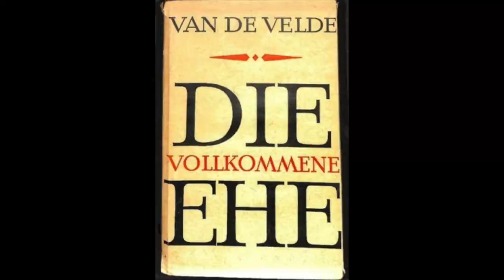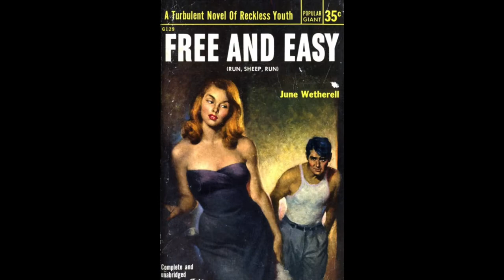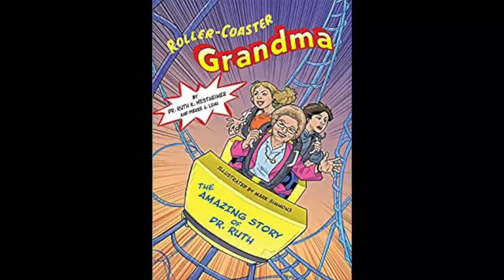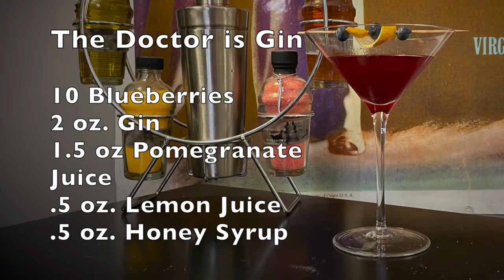Feminist Cocktail Hour #69: The Doctor is Gin (Dr. Ruth Westheimer)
It's episode 69! And we're getting real with the story of feisty sexpert: Dr. Ruth Westheim and a cocktail that will have you feeling very sexy: The Doctor is Gin.

The Doctor is Gin Recipe

Muddle 10 blueberries with
.5 oz. Lemon Juice
2 oz. Gin
1.5 oz Pomegranate Juice
.5 oz Honey Syrup

**My episodes are generally researched, filmed and posted in just a few hours. I strive for accuracy, but occasionally there are errors or omissions.

--One anecdote I heard and accidentally omitted was the fact that when Dr. Ruth was a child on the kindertransport, she saw all the frightened children around her and began to sing. Soon, she had gotten her entire train car to break out in song. This to me is indicative of Ruth’s relentless positivity (which she credits to being raised in a very happy home.)

--I realized I talk a bit about the Holocaust without ever saying the word Nazi or Hitler. In case I wasn’t clear

—Ruth’s father (Julius) was taken away by Nazis in 1938 to a work camp called Buchenwald. I did not disclose the fate of her parents, which was not revealed to Ruth until many decades later. Her father died at Auschwitz and her mother was listed in registries as “disappeared.”

--I believe I got the story about Ruth and her boyfriend a little off. She wasn’t reading in her bed, but rather in the stairwell (which was well lit).

--I said that Ruth was hit by a bomb “around” her 20th birthday. Upon review I believe the incident took place on her actual birthday.

--I am not confident the photo I labeled “Ruth & baby” is Ruth and Miriam. Hence, I went for baby (though it is over VO where I reference Miriam.)

**If you’re interested in learning more about Dr. Ruth Westheimer...

--MUCH of the content in this episode comes from watching the documentary “Ask Dr. Ruth” available on Hulu. I read a few interviews and pulled information from some other online sources, but I can’t recommend the documentary highly enough.

--Dr. Ruth has so many books

--She does lots of interviews on podcasts and in print. Do a Google and you'll find a treasure trove of great quotes and stories.